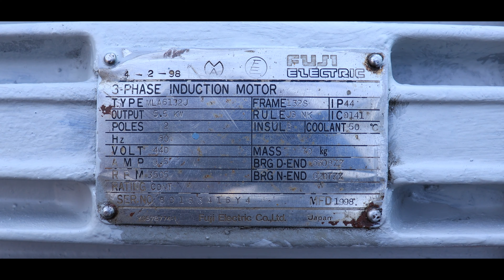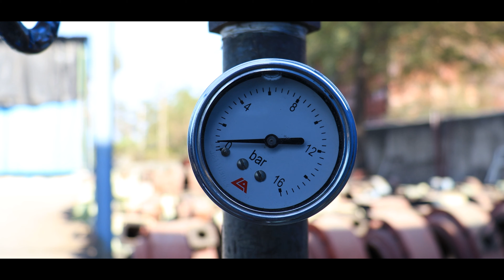MIURA FEED PUMP TYPE: MRT-M40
S/N: 8 03 S60278

221, Madhav Darshan, Waghawadi Road,

OUR PROFILE :
Leading stockists of ships' spares. We are a team of marine engineers dealing in ships' spares which we source from ships coming here for demolition. We are better placed to identify any type of machinery in this region.

we supply the following. MAIN ENGINE, AIR COMPRESSOR, AUXILIARY ENGINE, FRESH WATER GENERATOR, HYDRAULICS and OIL SEPARATORS / PURIFIERS.

Our workshops are fully equipped with all the latest tools to repair/recondition all types of machines & with qualified technical Staff.

Workshops: Bhavnagar & For Purifiers in Mumbai.

BRANDS:

ALFA LAVAL
AKASAKA
B & W
DEUTZ
DOXFORD
FIAT
HANSHIN
MAK
MAN
MITSUBISHI
STORK WERKSPOOR
SULZER
WESTFALIA
& OTHERS.